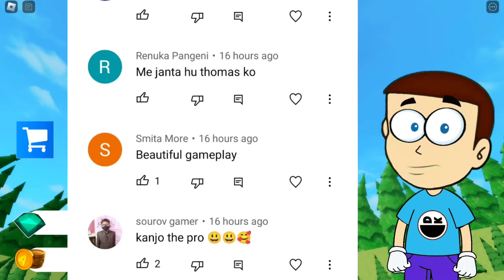Roblox Alphabet ABC Lore | Shiva and Kanzo Gameplay